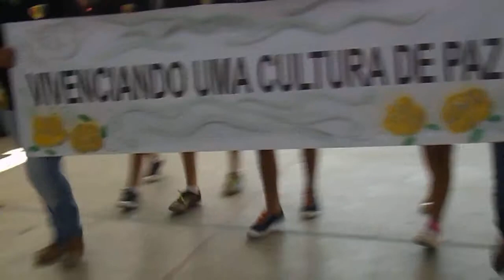JOGOS COOPERATIVOS 2013 BMAN